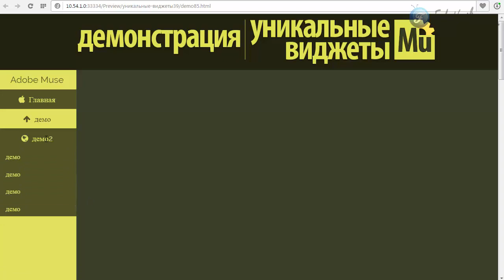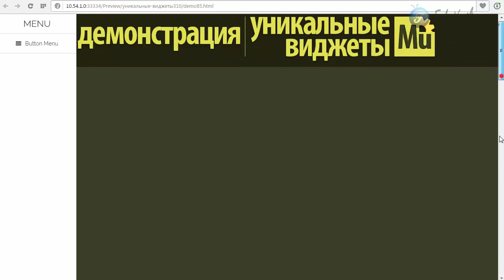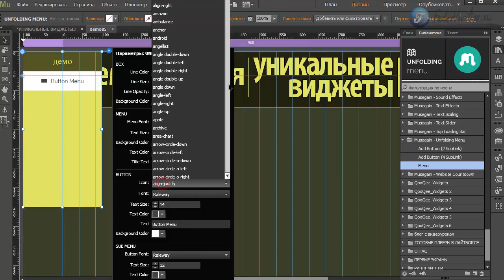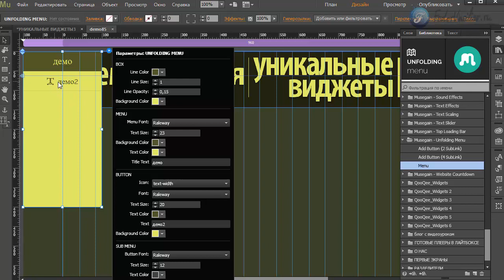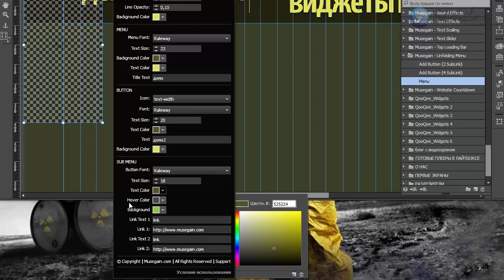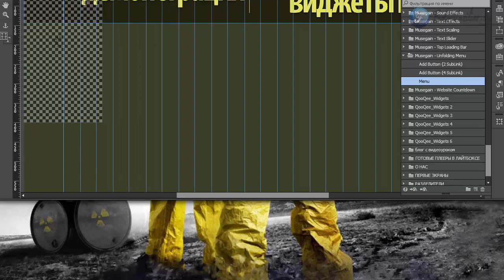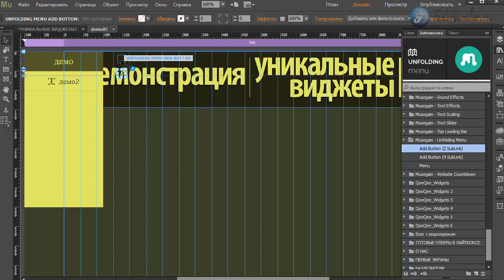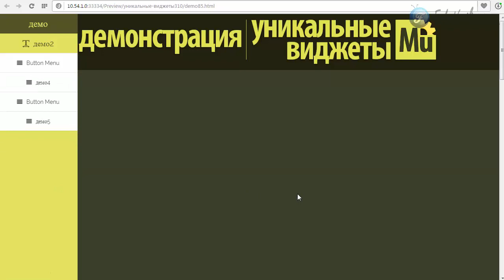Виджет - меню для сайта [Adobe Muse]. Часть 1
В этом видео я покажу инструмент, с помощью которого вы сможете организовать на сайте очень мощное меню с подпунктами, причем вы сможете задать неограниченное количества вложенных пунктов меню.